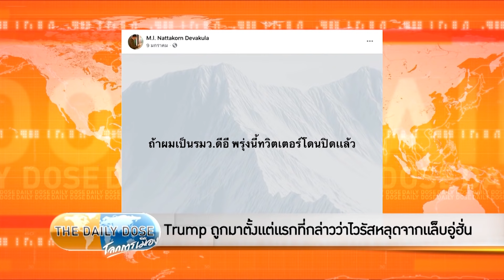The Daily Dose - Trump ถูกมาตั้งแต่แรกที่กล่าวว่าไวรัสหลุดจากแล็บอู่ฮั่น - Short Clip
รายการ TheDailyDose ประจำวันที่ 27 พฤษภาคม 2564